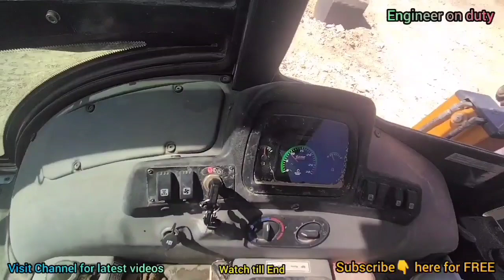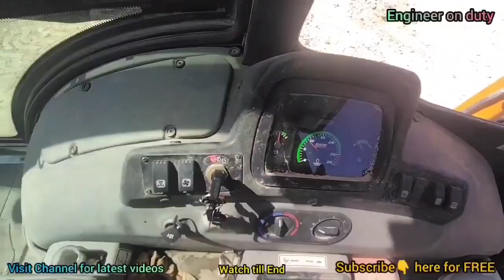jcb video, Powering Construction, JCB Tractors Bulldozer, excavator, backhoe, matikata in Action